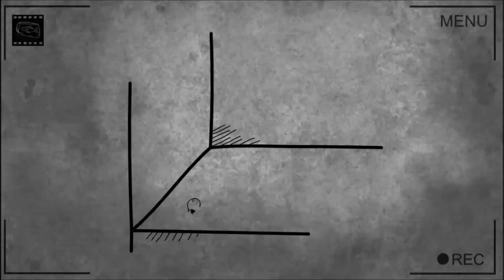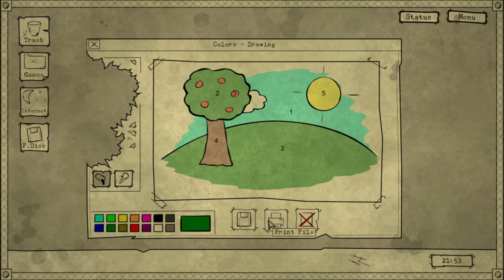Bad Route Choices For Bad Dream: Coma | Chapter 5 Park [No Commentary]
Doing the best I can to be BAD!

Welcome to Bad Dream: Coma. A point & click game where unique minimalistic art style creates an unforgettable and atmospheric experience. Travel through the surreal and disturbing dreamland where everything depends on your actions. You can't die but you can suffer greatly...

The game is designed in the "action-reaction" way and there are no obvious choices. Beat the game once and then be curious "What if I would do it differently". Sometimes it's something small but from time to time you'll see huge differences. The smallest things can be the most rewarding.

DARK, SAD AND DISTURBING WORLD
Visit the place known from the previous chapters of the Bad Dream Series. Encounter well-known creatures in their new form, or find a way to erase them from your memory and turn this dream to the peaceful nap.

Game Information:

Initial release date: March 9, 2017
Developer: Desert Fox
Series: Bad Dream
Publishers: Ultimate Games, Forever Entertainment S. A., PlayWay
Platforms: Nintendo Switch, Microsoft Windows, macOS, Macintosh operating systems

System Requirements:

OS: Windows XP, Vista, 7/8/10
Processor: 2 GHz
Memory: 1 GB RAM
Graphics: Default
DirectX: Version 9.0
Storage: 500 MB available space

PC Specs:

Manufacturer: Samsung Electronics
Processor: Intel® Core(TM i5-3230M CPU @ 2.60GHz 2.60Ghz
Installed memory (RAM): 4.00GB(3.89usable)
System type: 64-bit Operating System, X64-based processor
Operating System: Windows 10 Home Single Language

Other Projects!